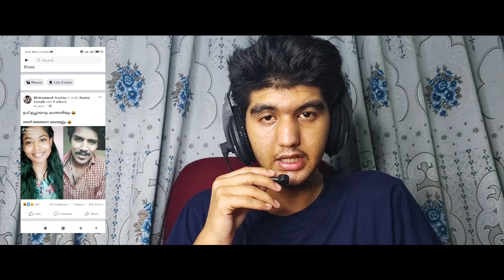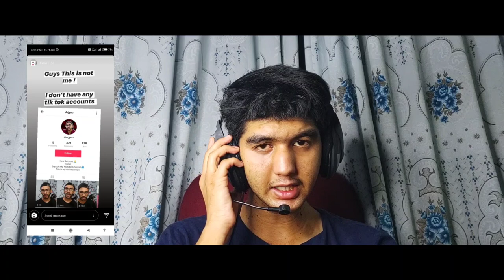Arjyou Hero ആടാ Hero || Tik Tok ദുരന്തങ്ങളെ പാഠം പഠിപ്പിക്കാൻ ഇവൻ മതി 😎